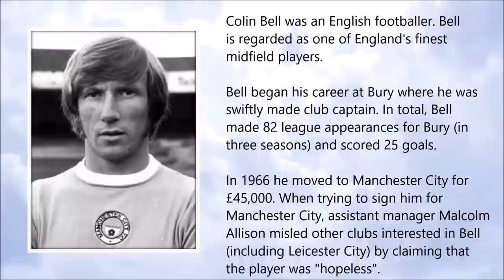Colin Bell ● A Simple Tribute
Colin Bell (February 1946 – January 2021)